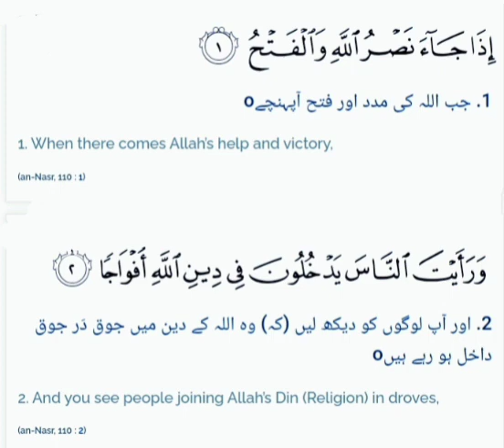Surat An Nasr with Urdu/Hindi Translation | Surah An Nsar Best 2022 recitation | Best Tilawat Ever